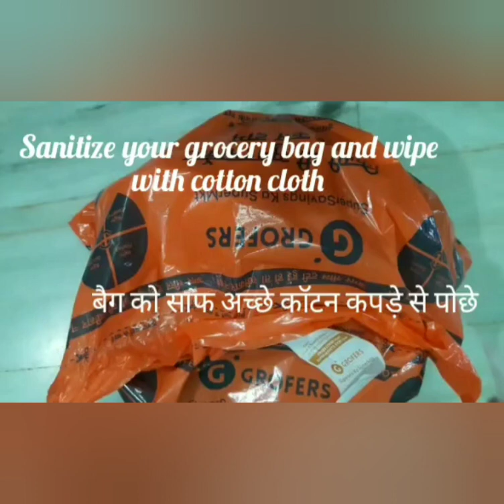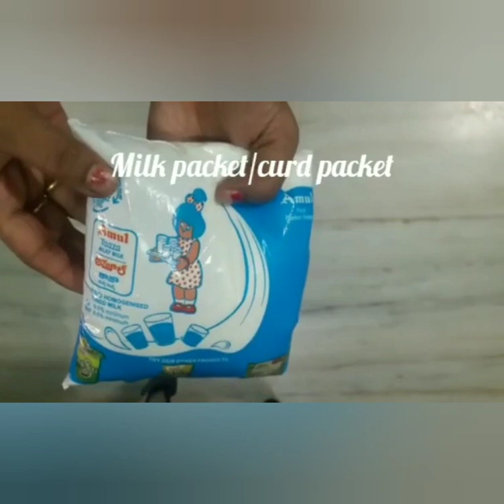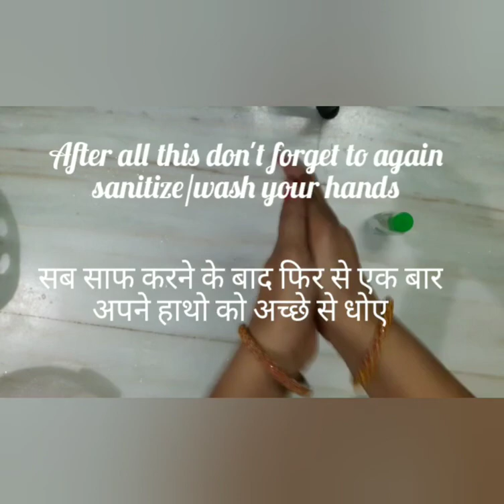covid-19 food safety and nutrition! how to wash fruits & vegetables amid corona virus pandemic.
Hello friends,